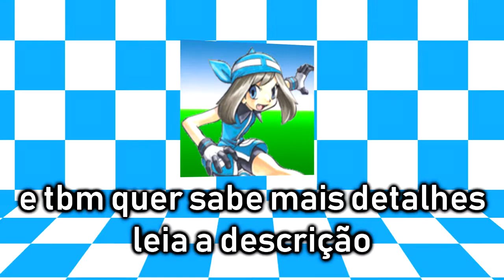Canal ALT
esse canal vai postar tutorials e dicas sobre edição de poop e tbm algumas partes de poops futuro e algums poops
fun fact:esse avatar q tou usando no meu alt seria o meu primeiro avatar do canal se eu tivesse criado o canal em 2016 ;-;